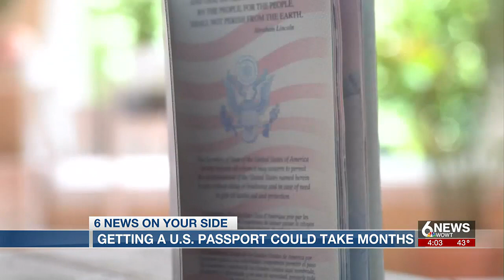International travel could be hampered by delays in passport processing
Getting a U.S. Passport could take months due to delays in processing.